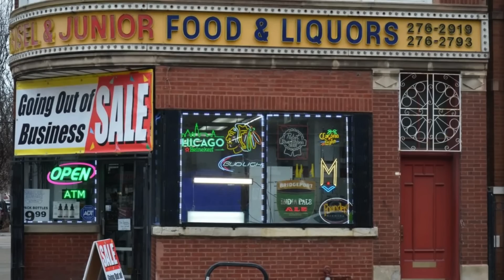He said what!? Marsau and Tisha's son sets the record straight!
Article referenced in video: Marsau Scott & Latisha Scott’s Son Calls Out Marsau over Treatment of LaTisha